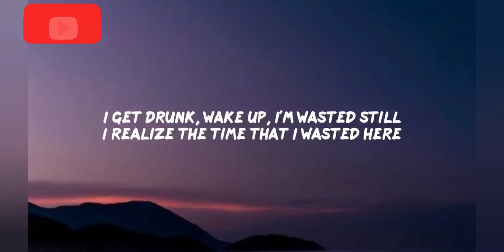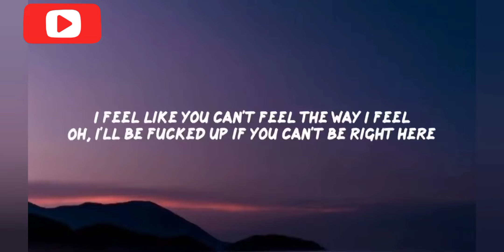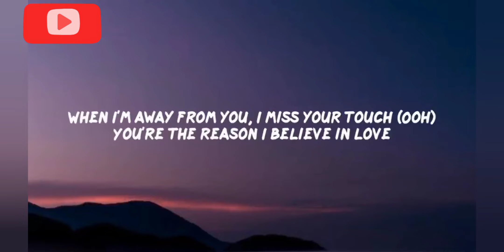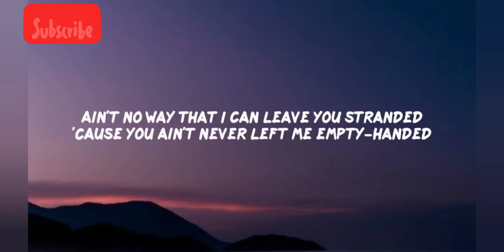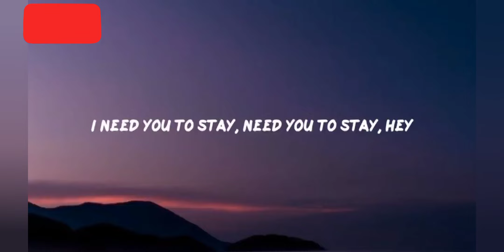aa oo aa oo aa English song with lyrics best